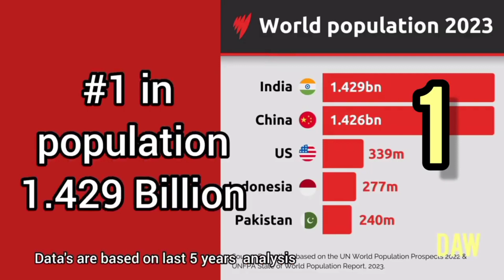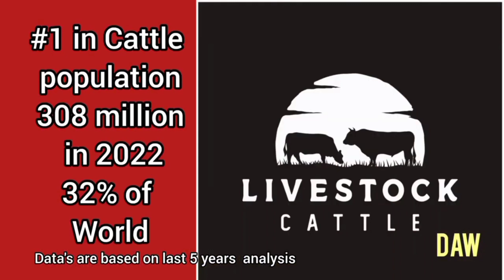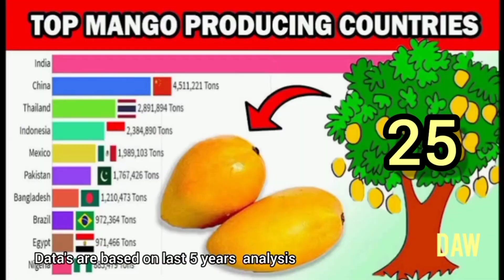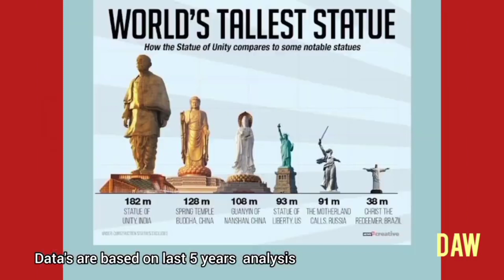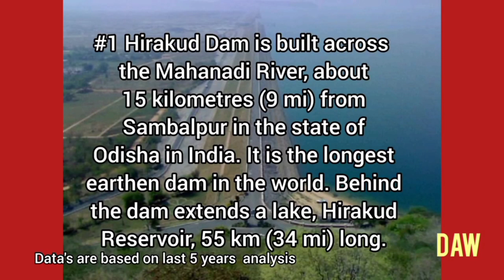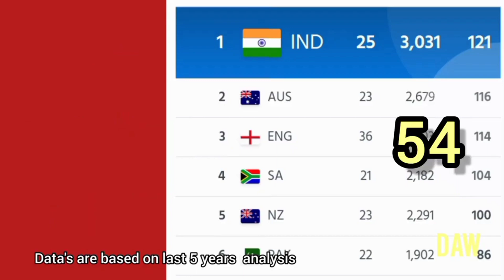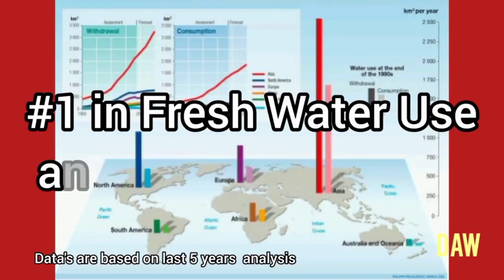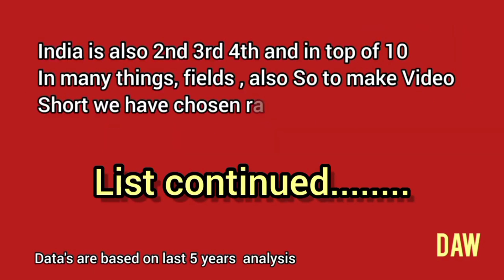India's first rank in world.What are the fields?भारत का विश्व में प्रथम स्थान किन क्षेत्रों में है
भारत का विश्व में प्रथम स्थान किन क्षेत्रों में हैं।  India's first rank in world.What are the fields?
India holds First Rank in many fields. few are taken in long list...Hope you will like and share .. feel proud on our country..bhartiya  hone par garv karein...dhanywad... video share karein aur like karein India's number One Rank in World विश्व में भारत का पहला स्थान किसमें हैं।